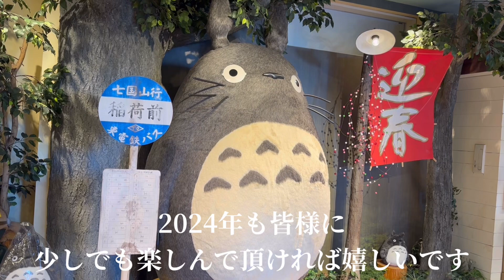【あけましておめでとうございます⛩️】2024年1月１日の浅草寺の様子🏮初詣の参考に‼︎